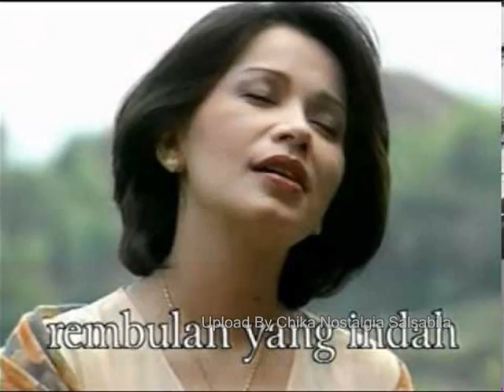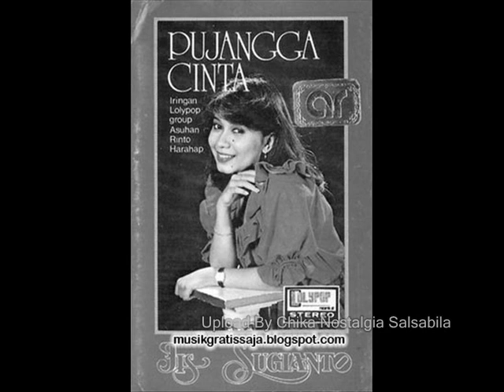Iis Sugianto Nasibmu & Nasibku